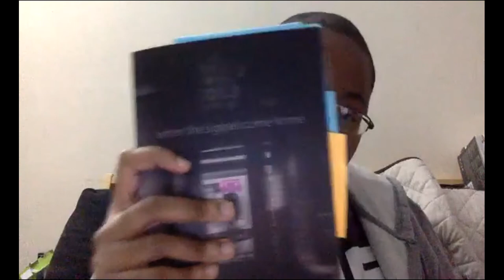SSPS March 13, 2022 featuring poets Dion O'Reilly, Jordan E. Franklin, and Sage Ravenwood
Dion O’Reilly’s debut book, Ghost Dogs, (Terrapin 2020) was shortlisted for several prizes including The Catamaran Prize and The Eric Hoffer Award. Her work appears in such journals as The Sun, Rattle, Cincinnati Review, Narrative, New Letters, American Journal of Poetry, and The New Ohio Review. With The Hive Poetry Collective, she produces podcasts, radio shows, and events. She also leads private workshops with small groups of poets from all over the United States and Canada (dionoreilly.wordpress.com).

Jordan E. Franklin is a poet from Brooklyn, NY. She earned her MFA from Stony Brook Southampton. Her work has appeared in the Southampton Review, Breadcrumbs, easy paradise, Tinderbox Poetry Journal, Frontier, and elsewhere. She is the winner of the 2017 James Hearst Poetry Prize and the 2020 Gatewood Prize as well as a finalist of the 2019 Furious Flower Poetry Prize. Her first poetry collection, when the signals come home, was published by Switchback Books in March 2021. Her first poetry chapbook, boys in the electric age, was published by Tolsun Books in August 2021.

Sage Ravenwood is a deaf Cherokee woman residing in upstate NY. She is an outspoken advocate against animal cruelty and domestic violence. Her work can be found in Contrary, Pittsburgh Poetry Journal, Pioneertown Literary, Grain, The Rumpus, Lit Quarterly, Massachusetts Review, Savant-Garde, ANMLY (Anomaly), River Mouth Review, and more. Twitter FB